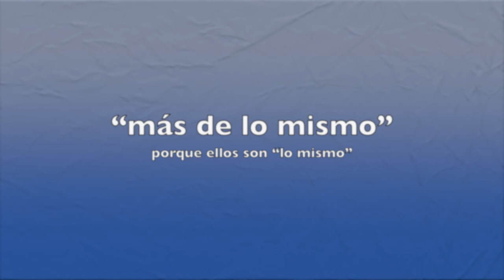El PRD no tiene nada que ofrecerle al pueblo es “más de lo mismo” porque ellos son “lo mismo”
El PRD no tiene nada que ofrecerle al pueblo distinto a
“más de lo mismo” porque ellos son “lo mismo”

Tras la ruptura del denominado Pacto de Gobernabilidad de algunos diputados del PRD y la elección como presidenta de la Asamblea Nacional de la diputada de Cambio Democrático (CD), Yanibel Ábrego, hasta hace poco vicepresidenta de la Directiva de la Asamblea que presidía el diputado del PRD, Rubén de León, el Secretario General de este partido, Pedro Miguel González, el principal promotor de la alianza con los panameñistas, en su momento contrariando la línea política de su partido por lo cual fue acusado de traidor, ha salido a los medios a emitir sorprendentes declaraciones.